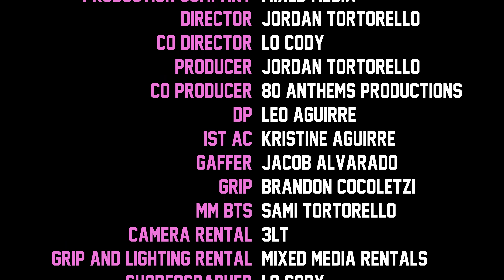On Site (Official Music Video) | Capri Everitt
Hey guys! So excited for this video and hope you love it!

Director: Jordan Tortorello
Co-Director: Lo Cody
Production Company: Mixed Media
Producer: Jordan Tortorello
Co-Producer: 80 Anthems Productions
DP: Leo Aguirre
1st AC: Kristine Aguirre
Gaffer: Jacob Alvarado
Grip: Brandon Cocoletzi
MM BTS: Sami Tortorello
Camera Rental: 3LT
Grip and Lighting Rental: Mixed Media Rentals
Choreographer: Lo Cody
Editor: Sami Tortorello
Colorist: Jordan Tortorello

Baseball Field: Special Thanks to Beach City Baseball in El Segundo for the use of their field.

Lyrics:
Set the place
And the time
Come and  pull up with vibes
Got a sexy appetite
So you better do it right
When I see you it’s on site

You say I’ve been on your mind
I’ve been watching you online
Usually I put up a fight
But I’m wit it all tonight

No face
No case
Showcase
At a slow pace
I’m in my old ways
Said he want that old thang
Okay

You know I go ghost
Pull up
I’m tryna do the most
Show up
You know them other girls no fun
Swing swing batter up hit a home run

Think I’d look good on you
Don’t you babe
Don’t gotta bring much
Be on your way
Let’s spin the block once
Think I need a change
Woah

Set the place
And the time
I’ve been watching u online

No face
No case
Showcase
Okay

Send the ETA babe
How long it’s gonna take for you to get to my place
Hands on my body
Put your lips on my lips
After hours you the one at the top my list
You know how I like it
Surf this wave it go splash when you drop in
You know what to say got me Turning on the faucet
Lip gloss sticky you know how I get it popping
I’m still picky but I always pick the toxic

Don’t play
Don’t waste
Show face
Yeah i want that old thing

Set the place
And the time
So u Better do it right